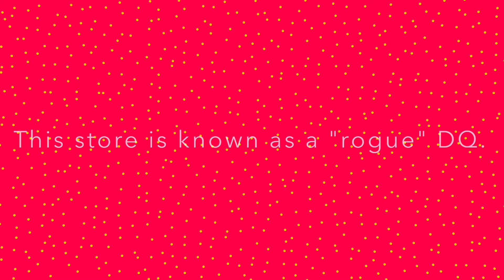Birthplace of the Dilly Bar